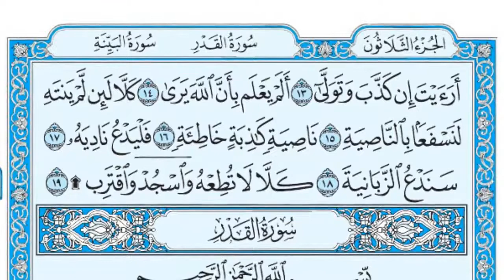تلاوت قرآن پاک سورة العلق / ۰۹۶ / ۱۱۴ / فضيلة الشيخ صلاح البدير